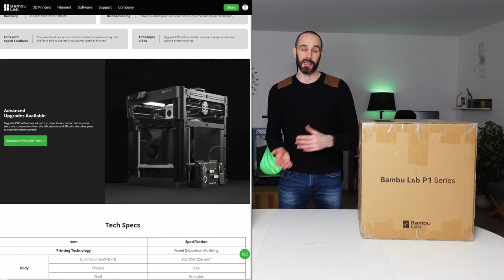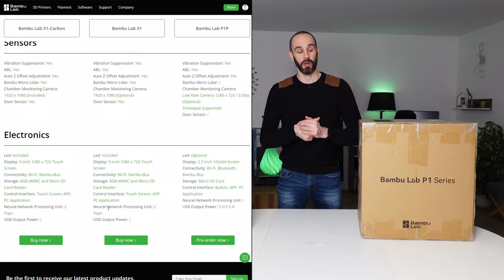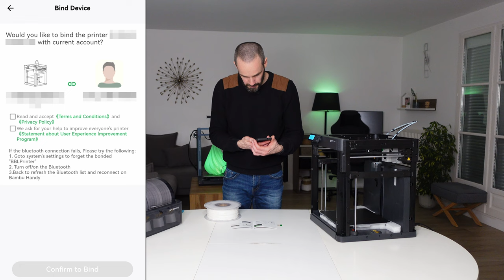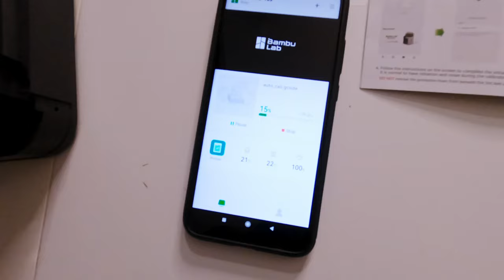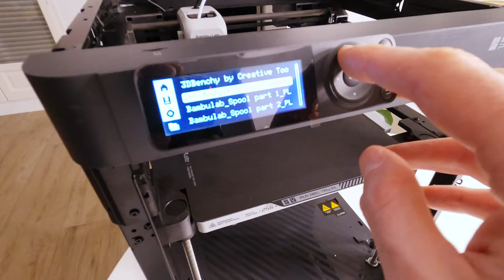Test Bambu Lab P1P : UNE RÉVOLUTION ❓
Après avoir cartonné avec les imprimantes 3D X1 et X1-Carbon, pourtant présent depuis 1 an seulement sur le marché, Bambu Lab remet le couvert avec une version "dépouillée" et donc moins chère baptisée P1P. Une imprimante 3D rapide, précise et prête à imprimer en seulement 15 minutes ! Cette review va du déballage au premier print en passant par le montage et la présentation de la machine et du constructeur.

📖 Sommaire
  00:00 Intro et sommaire
  01:45 Présentation de Bambu Lab
  03:20 Déballage (unboxing)
  06:45 Déballage et présentation de l'AMS (Automatic Material System)
  08:55 Quick Start Guide (tutoriel mise en route)
  09:30 Pack d'accessoires
  12:48 Libération de la tête d'impression
  13:25 Installation du support de bobine
  13:45 Fixation du support de tube PTFE et du tube
  14:35 Libération du plateau
  15:55 Montage de l'écran LCD
  16:45 Installation de l'application Bambu Handy
  17:10 Mise sous tension
  17:45 Mise en route (Wi-Fi, mise à jour, calibration, etc.)
  20:10 Personnalisation Modplate (différences avec la X1)
  24:40 Addons (caméra, ventilateur auxiliaire, LED, etc.)
  27:10 Insertion du filament
  31:05 Démarrage de l'impression du Benchy Boat
  39:45 Interfaces (écran et App)
  44:45 Fin d'impression
  46:00 Conclusion